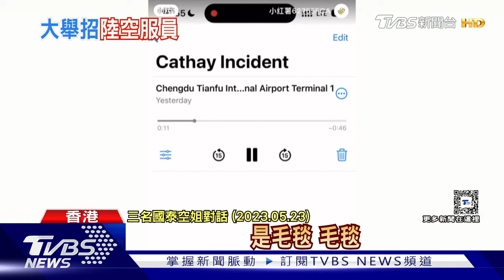歧視陸客「菜英文」 國泰擬招15%陸籍空服｜TVBS新聞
國泰航空去年五月爆發歧視乘客的菜英文，如今新招聘的首批100多名大陸空服員，一月起已經陸續投入服務。國泰航空表示，基於有會講廣東話的員工，因此不會要求大陸空服員學習廣東話。